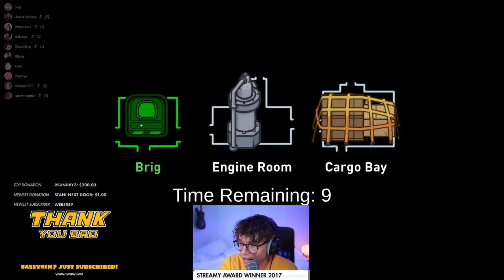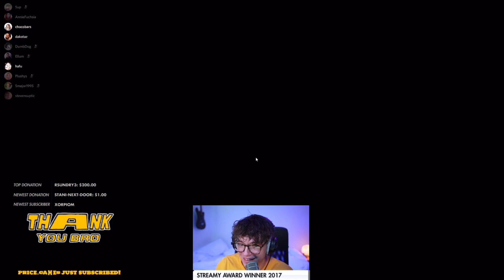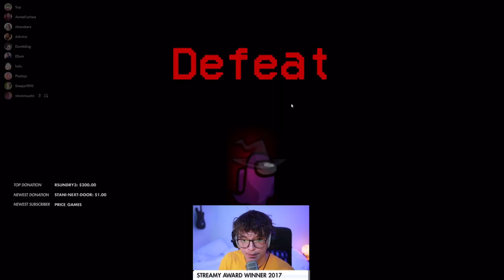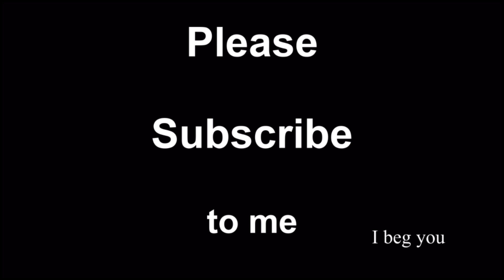You Try Your Best But Don't Succeed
Today, we'll get philosophical. Just kidding haha I'm an idiot.